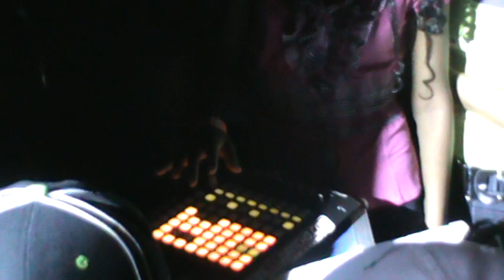SHOW DE DJ JUANCHO EN EL SOUND CAR INSUPERABLE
CLUB FALCON DE PTO FIJO